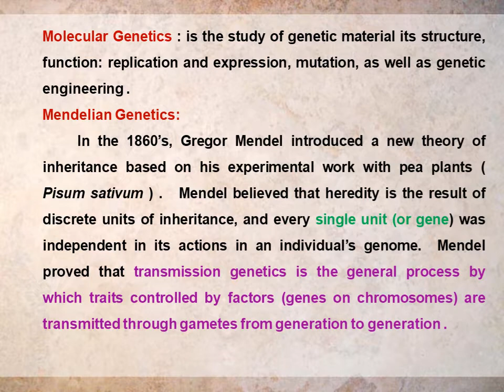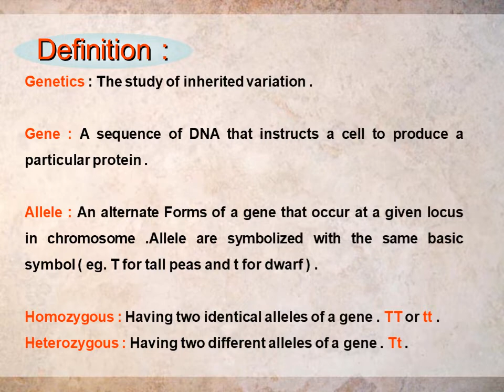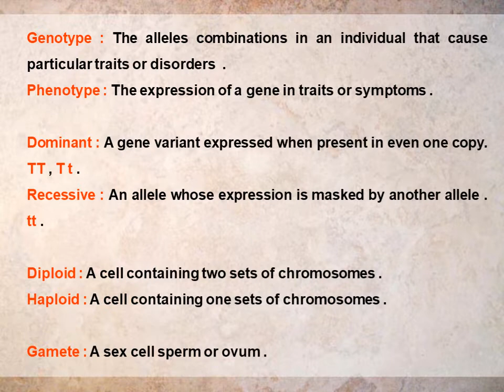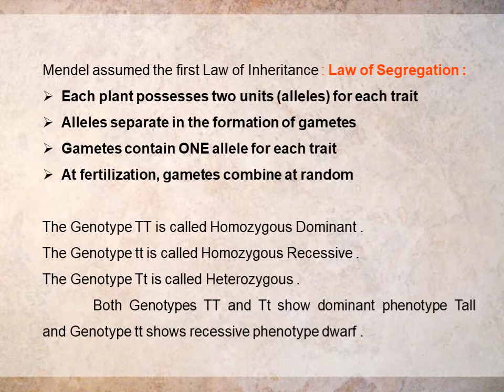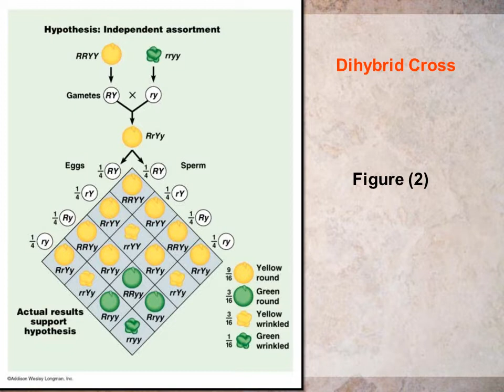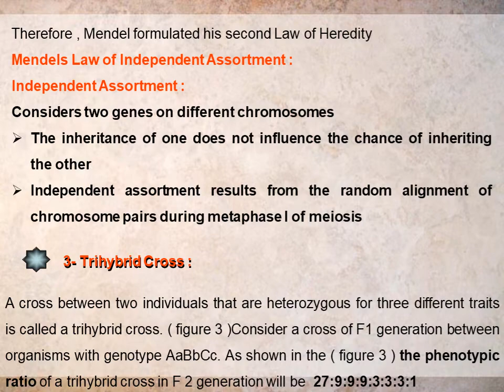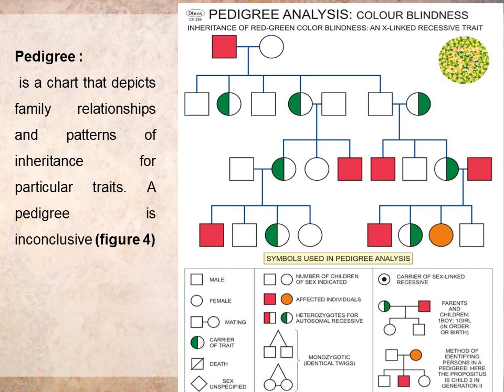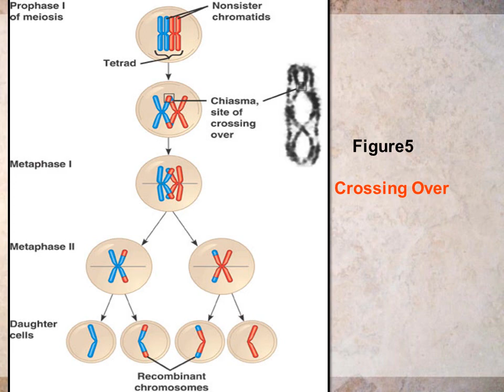Molecular Genetics_lec1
by:_Abdalrahman  Amer